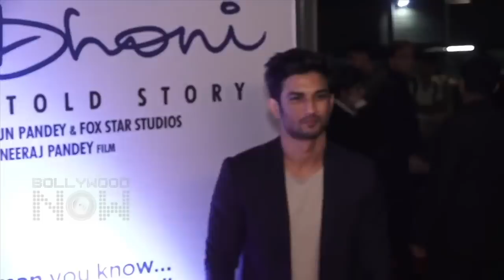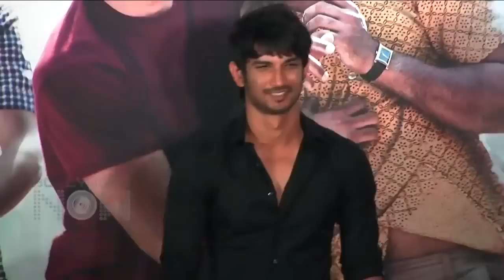Katrina Kaif PRAISES Sushant Singh Rajput For MS Dhoni -The Untold Story | Throwback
Katrina Kaif goes all praises of late actor Sushant Singh Rajput's performance in Ms Dhoni - The Untold Story.